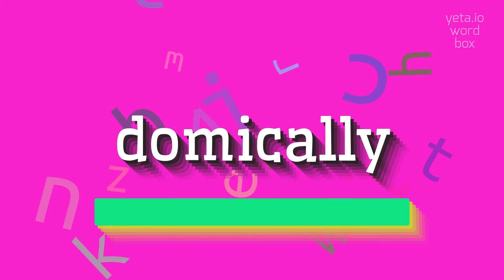How to say "domically"! (High Quality Voices)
Watch in this video how to say and pronounce "domically"!